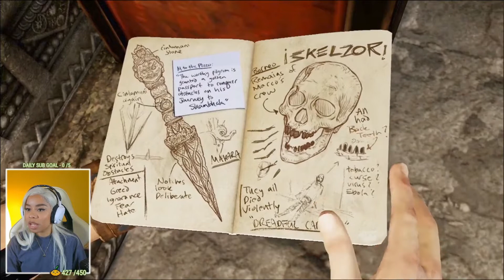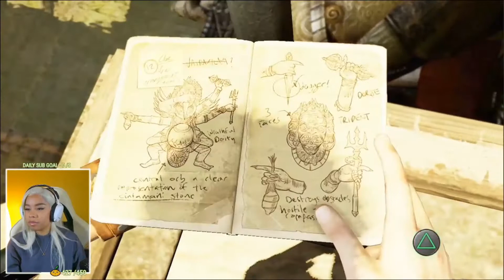GIRL FIGHT | Uncharted 2: Among Thieves, Part 3 (Twitch Playthrough)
Team Chloe or Team Elena?